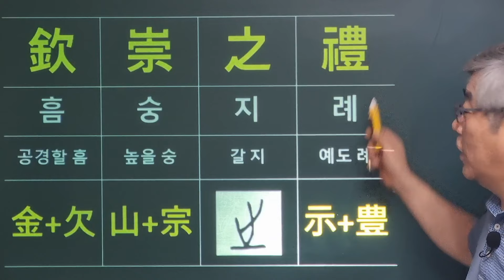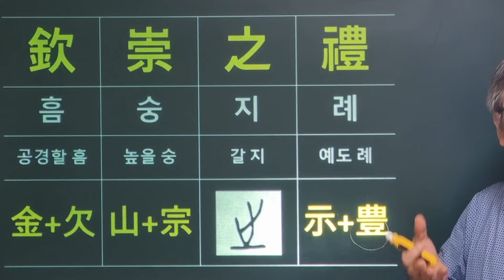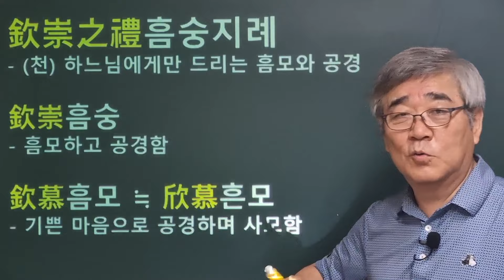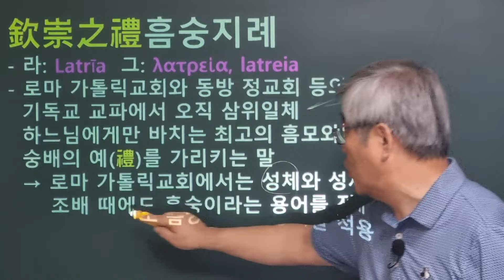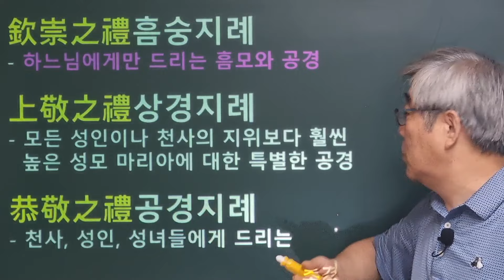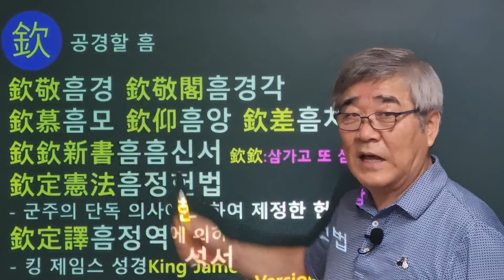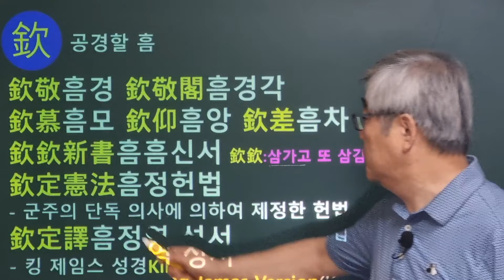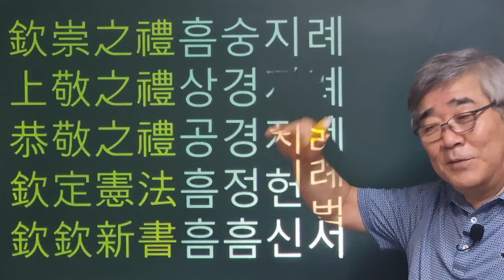한자이야기 #1724 흠숭지례, 상경지례, 공경지례... 무슨 뜻일까?